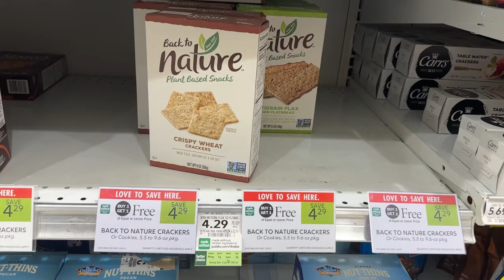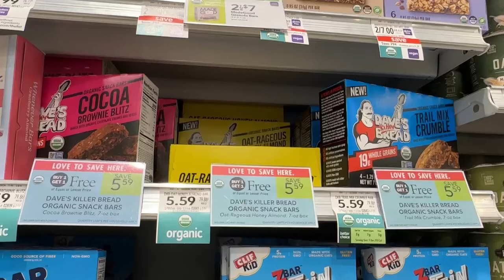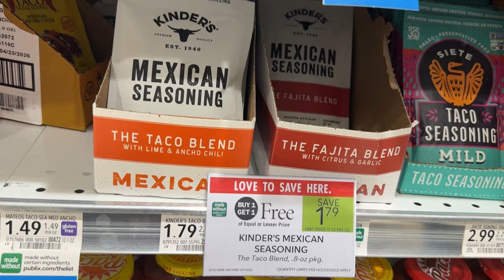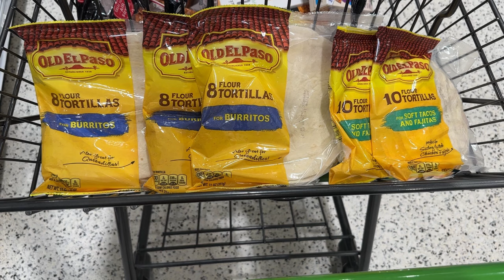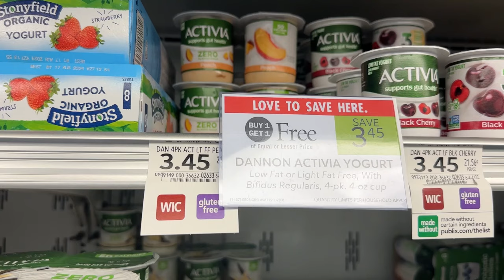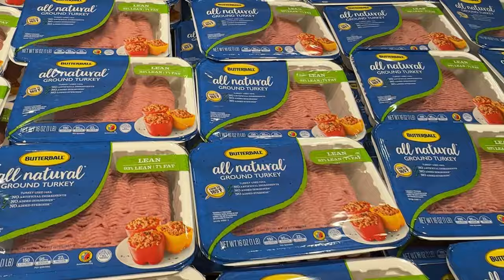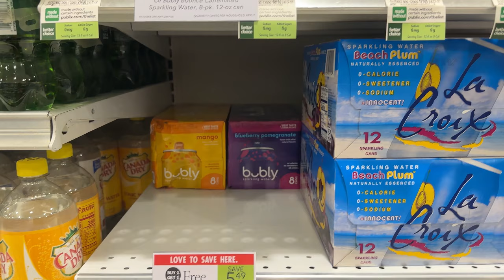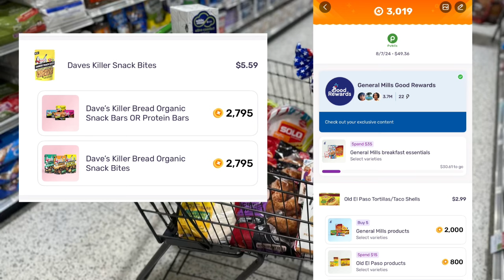PUBLIX GROCERY DEALS FOR 8/7-8/13 (8/8-8/14) EASY DEALS!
In this video I will be showing you my haul of this week’s deals at Publix! Great deals going on this week! Check it out!

Sign up code: qxlkpg

Sign up for Fetch Rewards here:
Turn your grocery receipts into gift cards with Fetch Rewards. It’s super easy. Just click the link below and you’ll get $2 in points when you snap your first receipt.